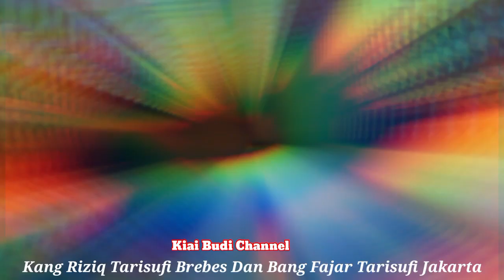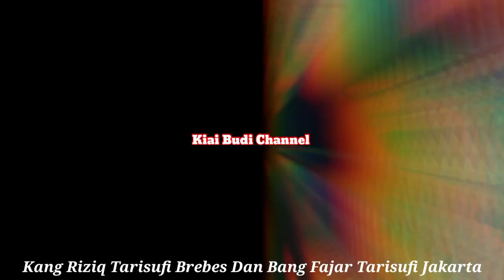Riziq Brebes Dan Fajar Jakarta Yang Masih Setia Menanamkan Cinta Lewat Karya Seni Lukisan SolderNya